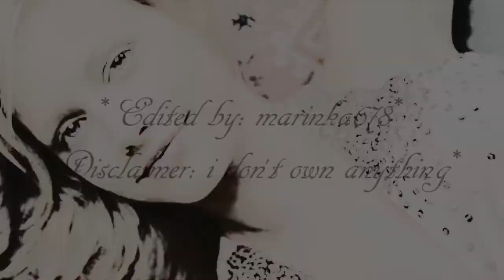KaDee Strickland || She's so lovely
I am a massive fan of Private Practice and have been loving KaDee a.k.a Charlotte King since the beginning but after seeing ''did you hear what happened to Charlotte King'' I am beyond loving her.
This woman is so talented and beautiful.. and gosh I wish I had a little bit more of Charlotte inside of me. What a strength! right?

The song I chose is because KaDee Strickland should get more credit like a lot of wonderful actresses that aren't in blockbuster movies and stuff.
''I'm sitting down here but hey you can't see me. kinda invisible, you don't sense my stay.''

Song: Sitting down here
Artist: Lene Marlin